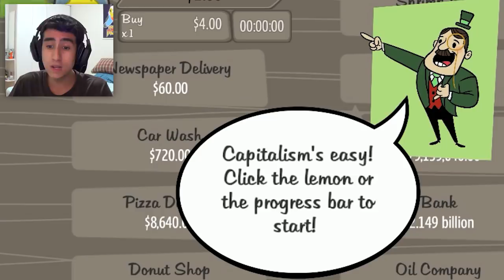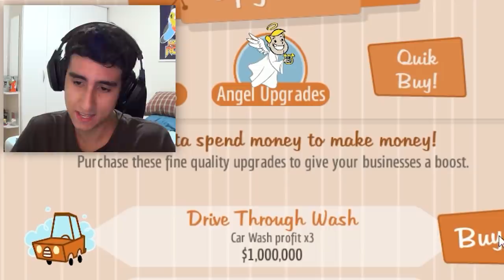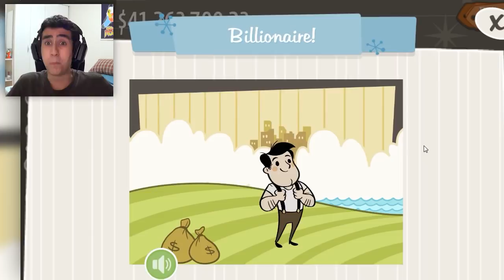AH! O CAPITALISMO! - Adventure Capitalist #1